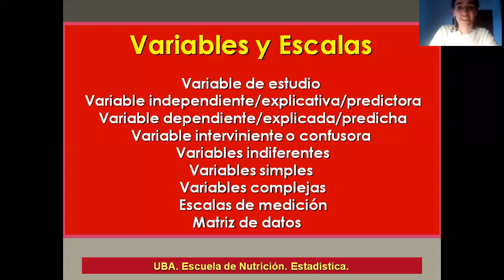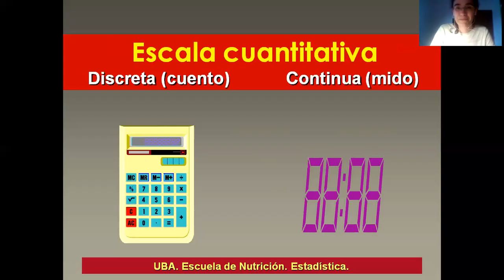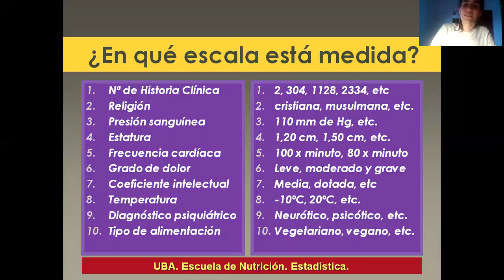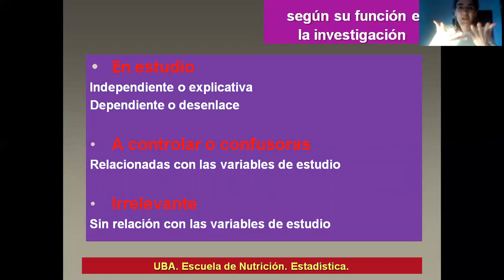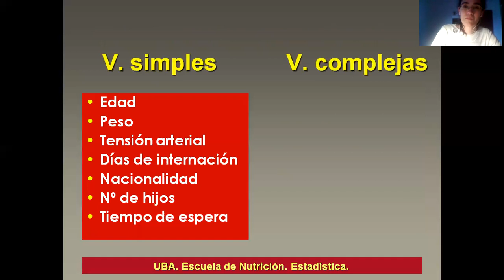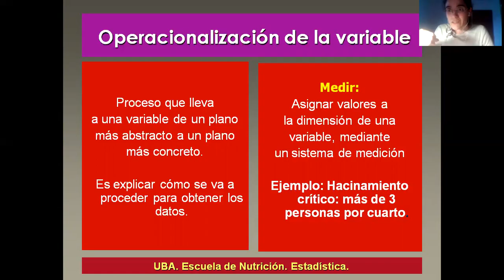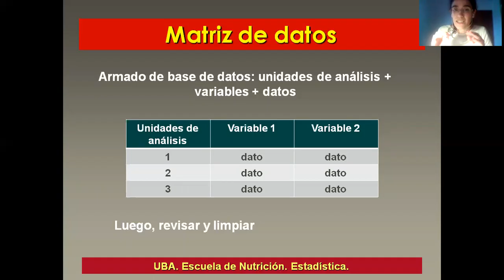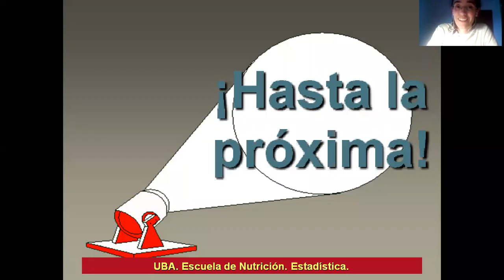17 de octubre de 2024